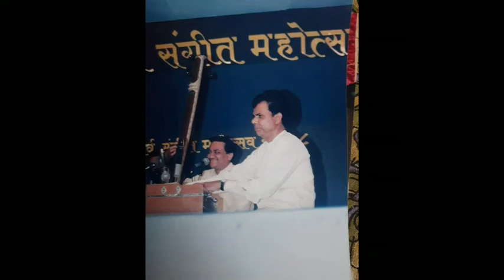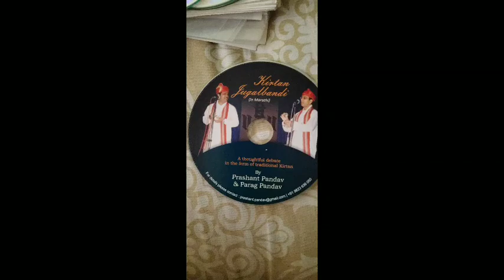Gorakhkalyan raag sung by Prashant Pandav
Its a house concert 2012..recording is not high quality..tried to render raag gorakhkalyan madhya lay.
Tabla:            Shri.Parag Pandav
Harmonium: Shri.Prabhakar Pandav